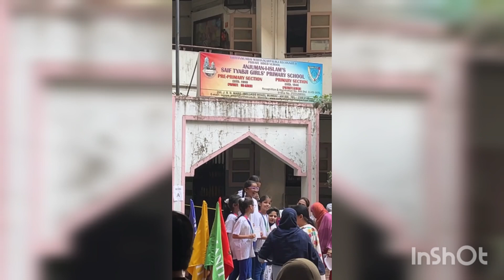Boll &Basket Race in Anjuman islam girl' English School Mumbi क्या कमाल कर दिया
Boll &Basket Race in Anjuman I islam गर्ल English School Mumbai my daughter win